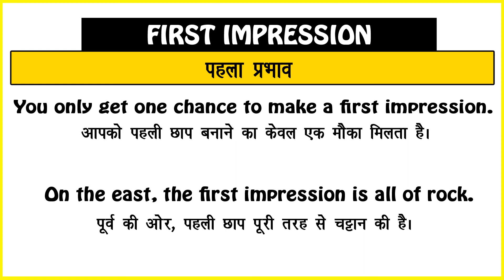First Impression Meaning in Hindi/First Impression का अर्थ या मतलब क्या होता है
First Impression meaning in Hindi
First Impression का अर्थ या मतलब क्या होता है
First Impression ka Matlab kya Hota hai
First Impression ka Hindi Meaning
First Impression explained in detail.